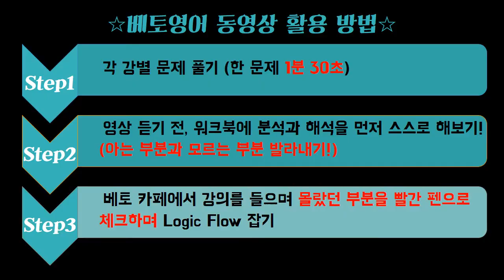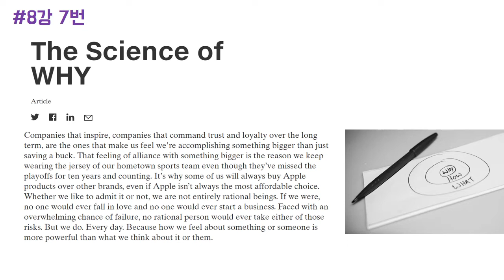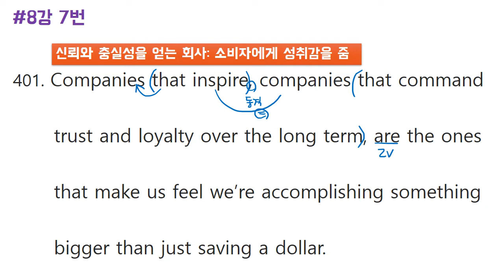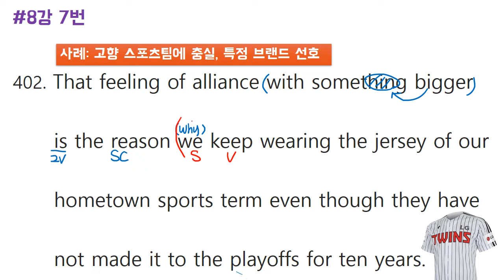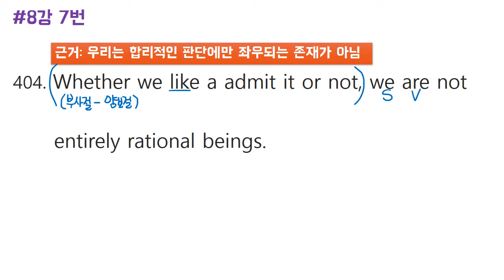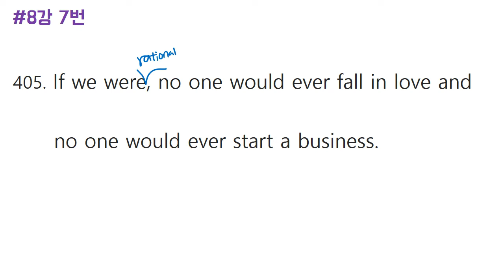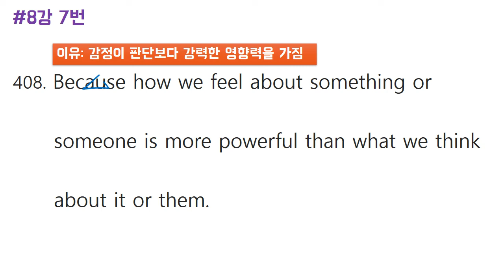베토영어 logic5 #74